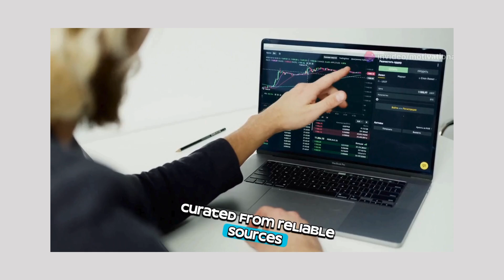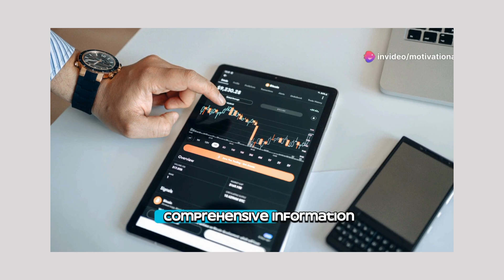Crypto Sense: Master the Crypto World with Ease!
Discover the future of cryptocurrency with the Crypto Sense app! 🚀 Designed to simplify cryptocurrencies for everyone, Crypto Sense offers real-time prices for major cryptocurrencies, reliable crypto news, and an extensive glossary to help you understand terms like DeFi and NFT.

Our user-friendly interface ensures easy navigation, giving you comprehensive information to make informed decisions. Learn at your own pace with our educational resources and become a savvy investor in no time.

Join our growing community of crypto enthusiasts and make informed decisions with Crypto Sense.

OUTLINE:

00:00:00 Intro
00:00:21 App Walkthrough
00:01:09 Benefits of Using Crypto Sense
00:01:46 Call to Action